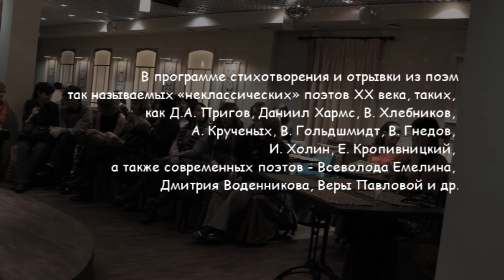Литературное кафе - "Неизвестные поэты"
В программе стихотворения и отрывки из поэм так называемых «неклассических» поэтов XX века, таких, как Д.А. Пригов, Даниил Хармс, В. Хлебников, А. Крученых, В. Гольдшмидт, В. Гнедов, И. Холин, Е. Кропивницкий, а также современных поэтов -- Всеволода Емелина, Дмитрия Воденникова, Веры Павловой, Виталия Кольпиди и др.